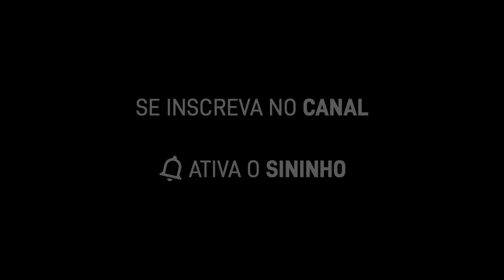RENATO ALBANI - Fofoca da semana: Estão fazendo igual cachorro!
Venha me assistir ao vivo!